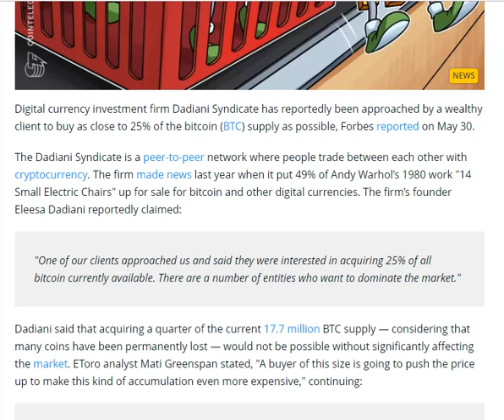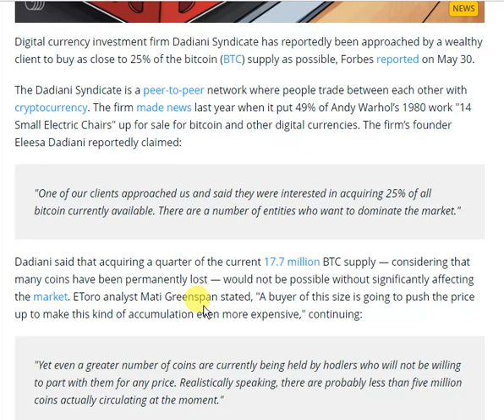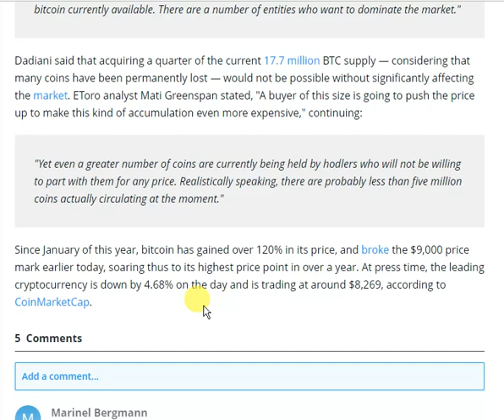BITCOIN MAY ONLY HAVE 5 MILLION COINS IN CIRCULATION?? LITECOIN/BTC RATIO IS OUT OF BALANCE!!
BITCOIN MAY ONLY HAVE 5 MILLION COINS IN CIRCULATION?? LITECOIN/BTC RATIO IS OUT OF BALANCE!! LET'S TALK!

Entertainment only!